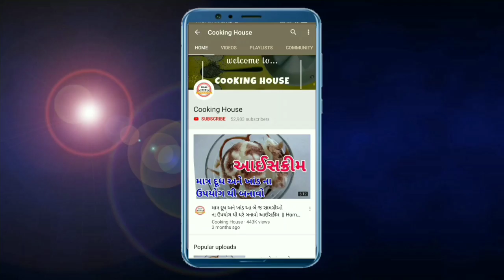ટ્રેડીશનલ ગુજરાતી ફાડા લાપસી પરફેક્ટ માપ સાથે બનાવની રીત || Fada lapsi recipe